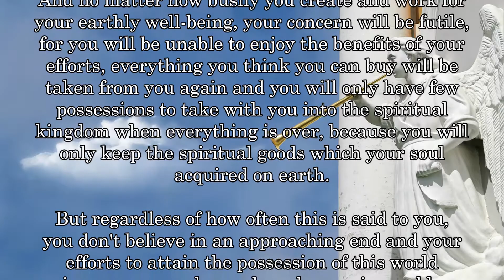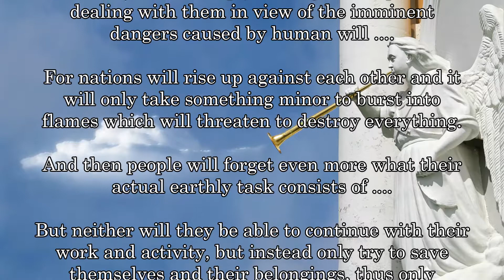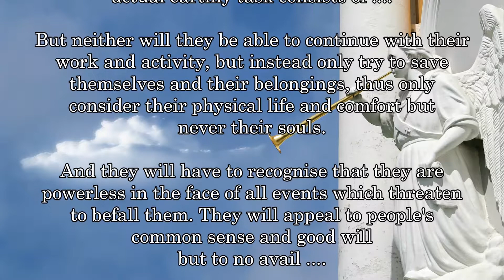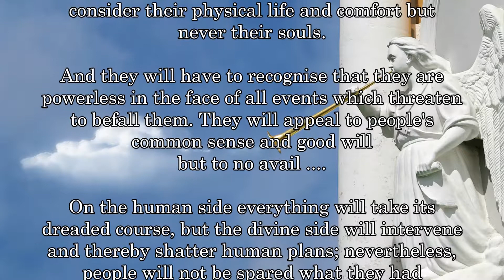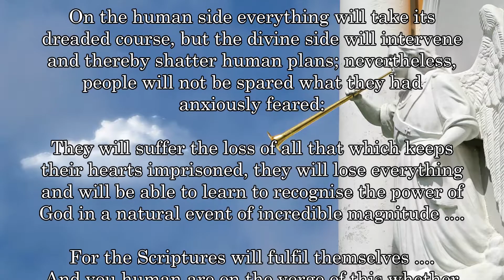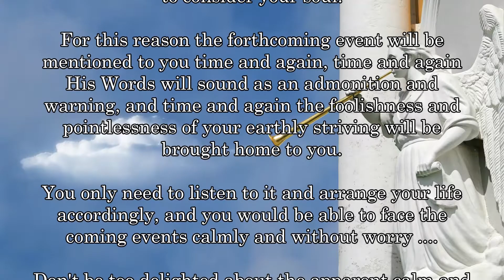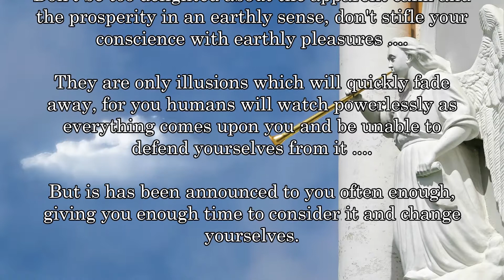BD 7207 - ONLY A SHORT TIME OF GRACE LEFT ....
Thanks for the Picture:
Pic from klimkin on Pixabay

Links zu meinen anderen Kanälen in Deutsch und Englisch:
Links to my other channels in German and English: